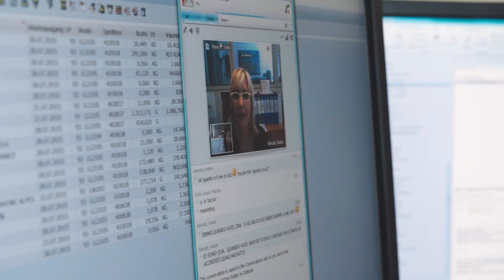Interview Daniela Buchholz: Einblick Customer Service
Daniela Buchholz arbeitet bereits seit 26 Jahren für uns! Dazu haben bestimmt auch unser Teamgeist und unser herzlicher Umgang miteinander beigetragen. Heute gibt sie Ihnen einen Einblick in ihre Aufgaben im Customer Service.